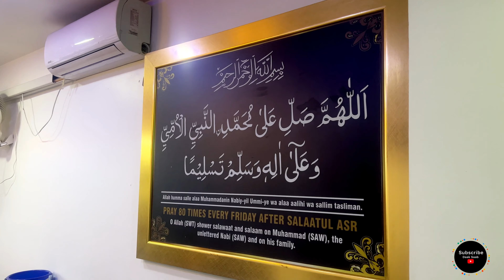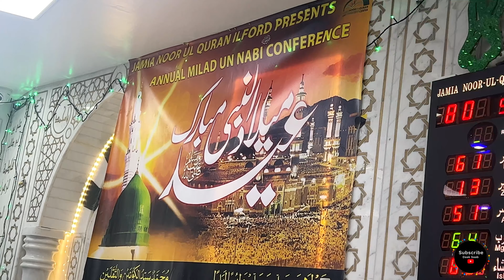Milad Mehfil In London Mosque 🕌❤️